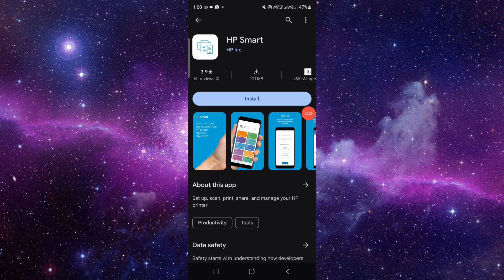✅ How To Download and Install HP Smart App (Full Guide)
Discover how to easily download and install the HP Smart app in this comprehensive guide. Whether you're using a printer, scanner, or other HP devices, this video provides detailed instructions to help you set up and utilize the HP Smart app efficiently. Enhance your printing and scanning experience with HP Smart today!

Key Learning Points:
• Step-by-step guide to downloading and installing HP Smart app
• Tips for optimizing printing and scanning tasks
• Introduction to HP Smart app features